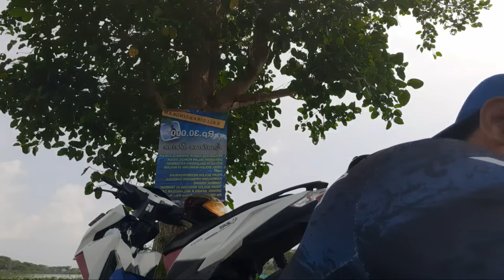MELAMPAUI BATAS! Ikan mas bergantian menghajar pancingku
Mancing di hajar ikan mas bergantian di sungai ini

 🤩BAGIKAN JIKA KALIAN SUKA VIDEO INI

spot mancing ds. Nataan
umpan        : pelet
essen          : always strike

Jersey murah super keren kualitas top topan harga murah